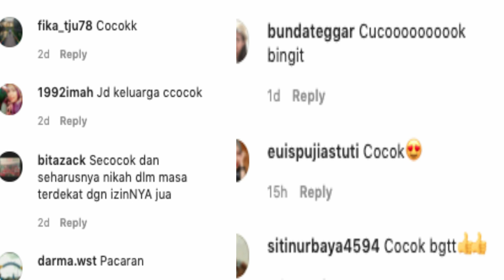TOLAK ARIEL NOAH, BCL PILIH REZA RAHADIAN LEBIH NYAMAN & PENGERTIAN